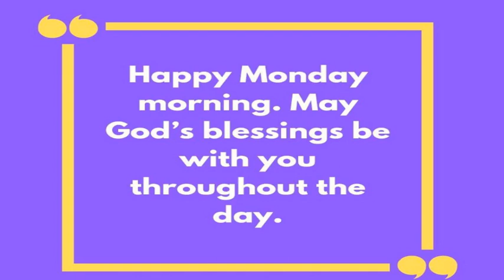Micro Devotional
Condensed version of the daily devotional